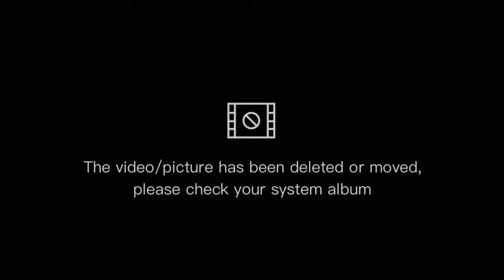kemari fishing report 27-08-2023]karachi fishing videos fish fishing fishingtrip gonefishing 🐟🐟🐟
assalam o Alikum umeed hay sub bhai khair o afiyat say hon gay masha Allah bhoot e behtreen game hwa kemari say china port ka behtreen size kapardan sole chand paplet jam hay video daikhain or enjoye karain or han like or suscribe karna mat bhulyai ga plz 😁